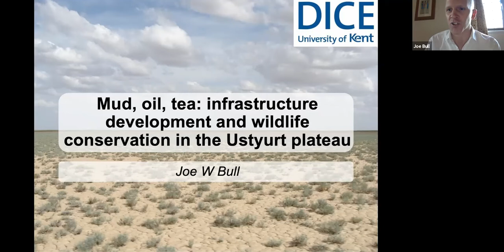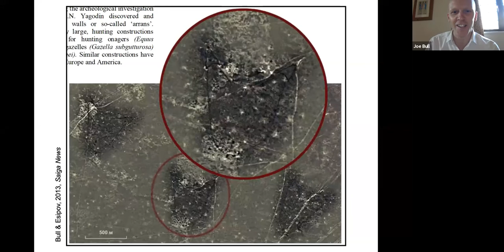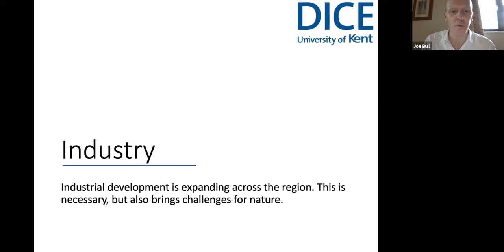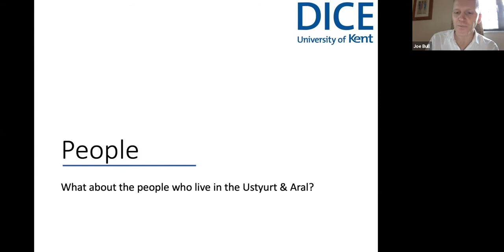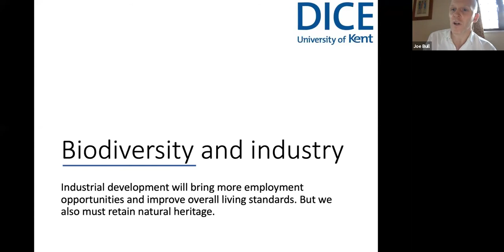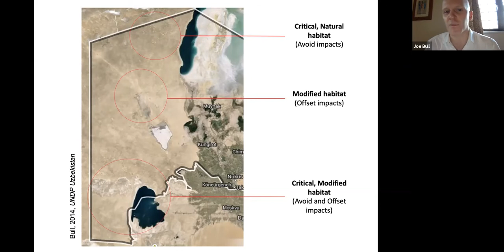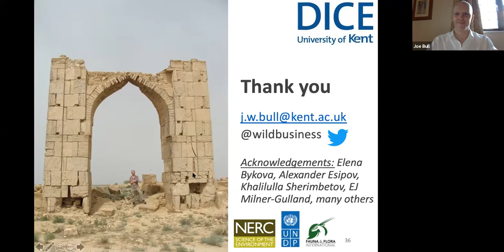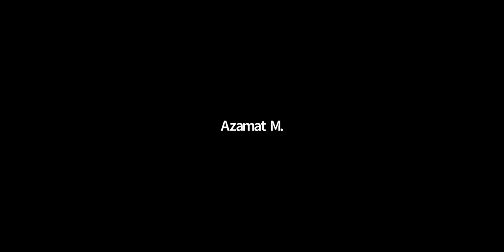Mud, Oil, Tea: Infrastructure Development & Wildlife Conservation in the Ustyurt Plateau by Dr Bull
Dr Bull presented his talk to the members and friends of British-Uzbek Society on 12 February 2021.
Joseph William Bull is an ecologist, conservation scientist and practitioner: currently Senior Lecturer (Associate Professor) at the University of Kent, Visiting Researcher at the University of Oxford, and co-founder of Wild Business Ltd.
He has a BSc in Physics, an MSc in Environmental Technology, and a PhD in Ecology from Imperial College London. During Joe’s PhD he worked closely with the Academy of Sciences (Uzbekistan) and RMIT (Australia); afterwards, he went on to complete a postdoctoral fellowship at the University of Copenhagen (Denmark).
Additional personal highlights of his work to date include tropical field ecology expeditions (Peru, Malaysia), and leading a team for Engineers without Borders (Nepal). Connecting all of the above is an interest in finding practical yet technically robust approaches towards better understanding and conserving nature.
In his talk, Joe explores how nature and industry are increasingly crossing paths on the shores of the Aral. He argues that both are necessary if we are to safeguard the wellbeing of people who live in the region, and go on to discuss whether and how it might be possible to expand infrastructure whilst also protecting Uzbekistan’s spectacular wildlife.